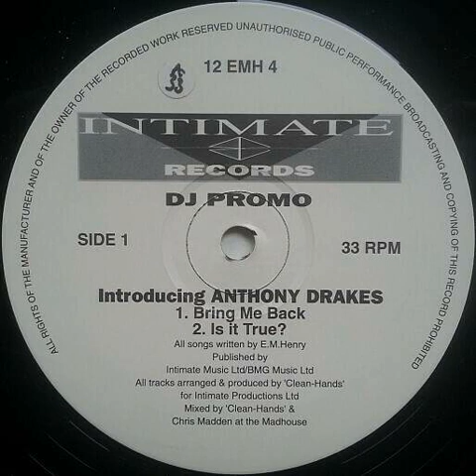Anthony Drakes - Is It True?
Released (promo-only) by Intimate Records